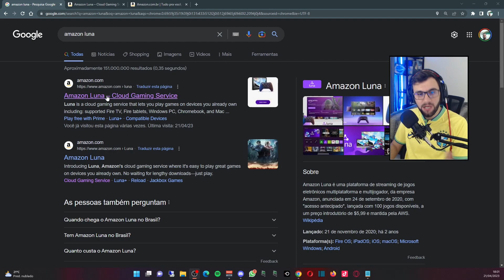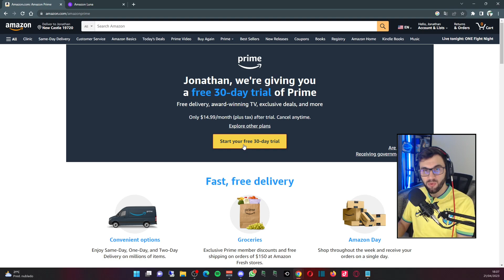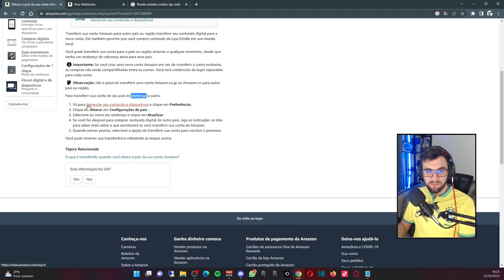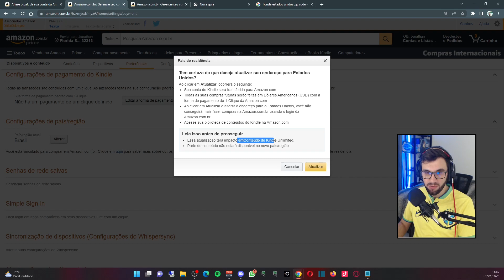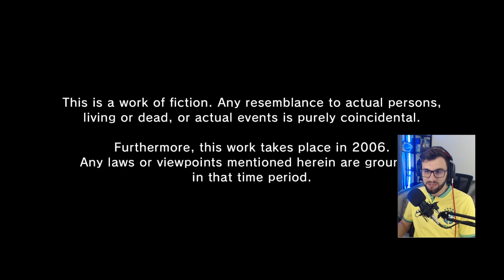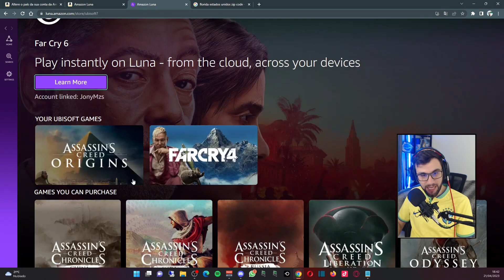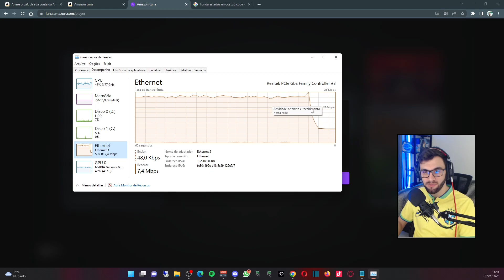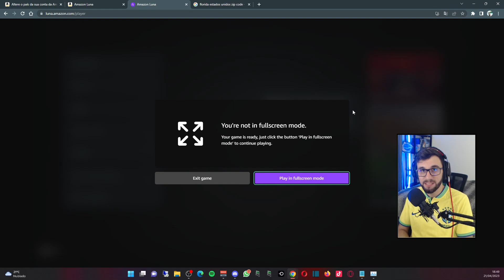COMO USAR AMAZON LUNA SEM VPN no BRASIL?? (30 DIAS GRÁTIS)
Nesse vídeo vou mostrar como o serviço de Cloud Gaming Amazon Luna funciona no Brasil mesmo sem precisar de VPN e testar alguns jogos em cloud gaming, além de explicar como jogar no Amazon Luna no Brasil.

Amazon Luna é um serviço de jogos em nuvem (cloud gaming) que está disponível nos EUA, Canadá e Alemanha atualmente, o serviço tem a proposta de trazer um catálogo rotativo de jogos para os assinantes do Amazon Prime e também outras listas de jogos para assinantes do próprio Luna, além de permitir que você jogue títulos comprados na Ubisoft Connect, como Assassins Creed e mais... Apenas mudando a região da conta da Amazon é possível jogar no Brasil.

*Meu Setup*

00:00 Amazon Luna no Brasil sem VPN
00:47 1º Endereço americano
02:23 2º Assinatura do Amazon Prime USA (30 dias grátis)
03:50 3º Alterar a região da conta Amazon
07:44 4º Acessando o Amazon Luna sem VPN
08:40 5º Yakuza 2 - Teste rápido
10:16 6º Horizon Chase Turbo - Gameplay rápida
11:28 7º Conectando a conta da Ubisoft Connect